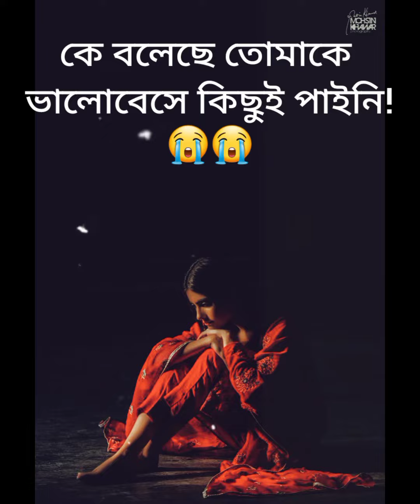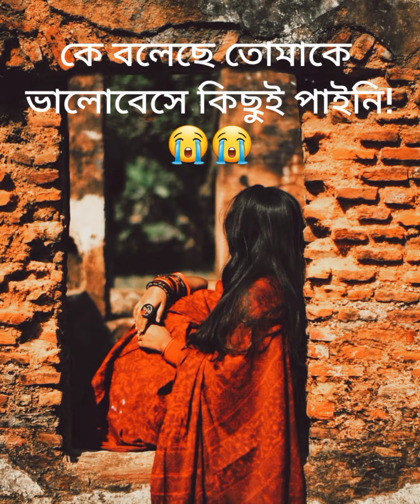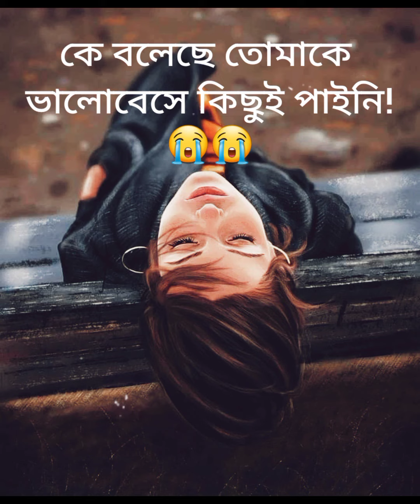কে বলেছে তোমাকে ভালোবেসে কিছুই পাইনি! |কন্ঠেঃমৌমিতা | কলমেঃMd Fahad Mia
Actually oneside love is very painful to us.When anybody cheated you,then you distroy your life.But please don’t do this.Move on.

photo credit:Printerest